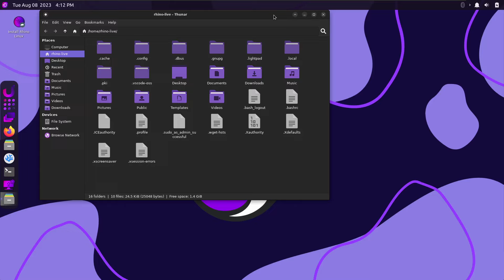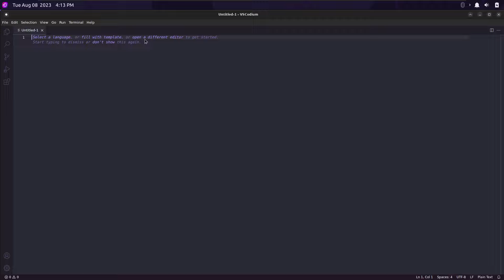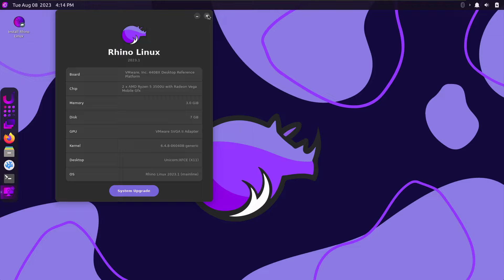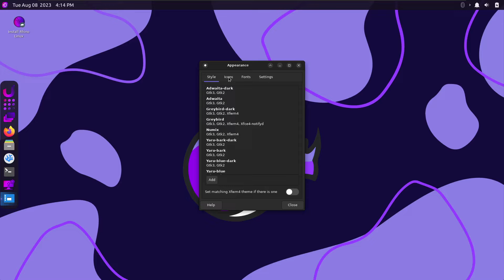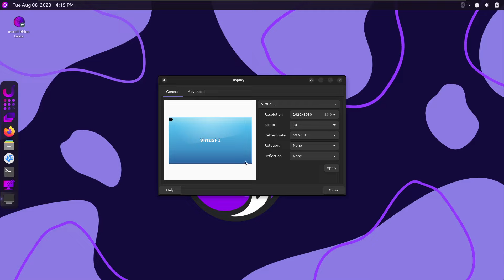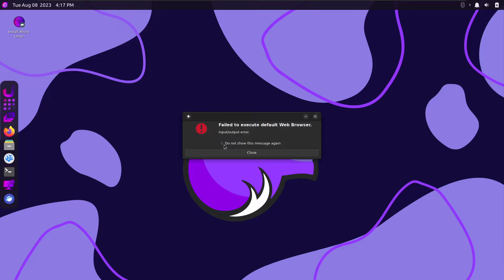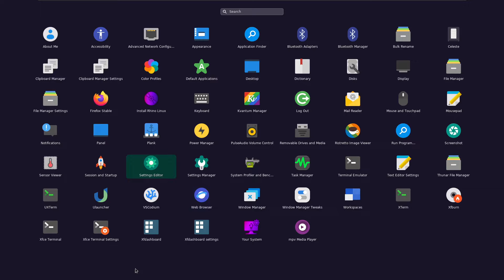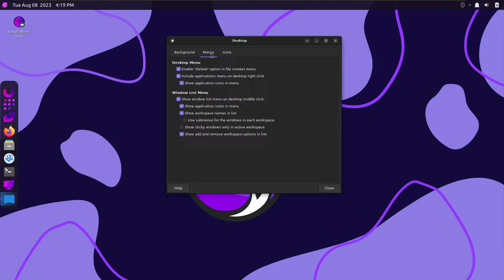New Release: Rhino Linux 2023.1 - Distribution with Pacstall & XFCE at its core - Review en español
Rhino Linux 2023.1 es una distribución basada en Ubuntu que ofrece un enfoque de actualización por versiones. La primera versión estable de la distribución está disponible para x86_64, aarm64, teléfonos y tabletas Pine64 como el PinePhone, y ordenadores Raspberry Pi. Una de las características clave de la nueva versión 2023.1 es el gestor de metapaquetes unificado que se llama rhino-pkg y puede trabajar con Deb, Pacstall y formatos de paquetes portátiles: "hino-pkg (rpk), que es un meta-gestor de paquetes que combina apt, pacstall, flatpak, y snap en una pequeña y agradable interfaz de usuario que se puede utilizar para instalar, eliminar, buscar y actualizar todos los gestores de paquetes a la vez. También ha sido la primera vez que he trabajado con i18n y, como no es un programa muy grande, lo hemos traducido (a 6 de agosto de 2023) a 14 idiomas distintos, además del inglés, para que cada usuario pueda entender lo que hace en su lengua materna". Otra característica clave de la distribución es su escritorio Xfce personalizado al que el proyecto se refiere como Unicorn Desktop. Encontrará más detalles sobre la versión 2023.1 de Rhino Linux en el anuncio de lanzamiento del proyecto.